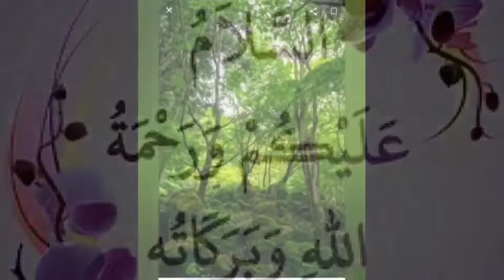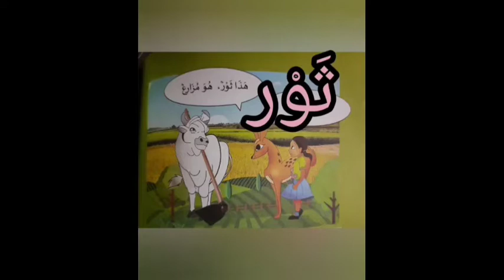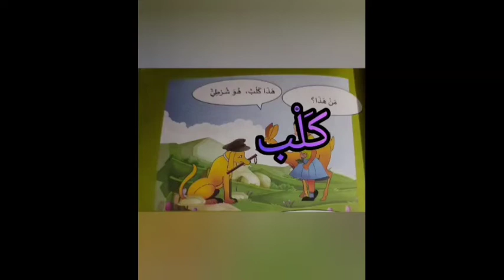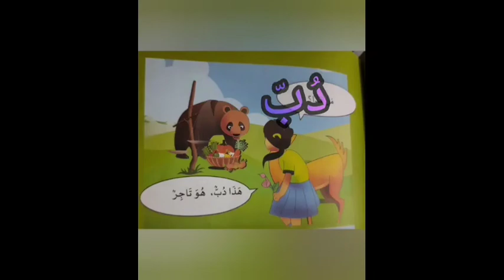LISANEE- 2 | അറബിയിൽ മൃഗങ്ങളുടെ പേരുകൾ പരിചയപ്പെടാം |🎙️Thwayyiba Teacher | DUM Karupadanna|SVS MEDIA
AnimalsinArabic ThwayyibaTeacher DarulUloomKarupadanna SVSMEDIA LISANEE- 2 | അറബിയിൽ മൃഗങ്ങളുടെ പേരുകൾ പരിചയപ്പെടാം |🎙️Thwayyiba Teacher | DUM Karupadanna|SVS MEDIA